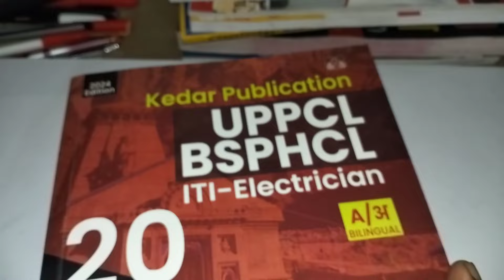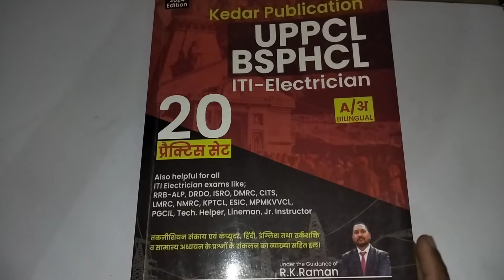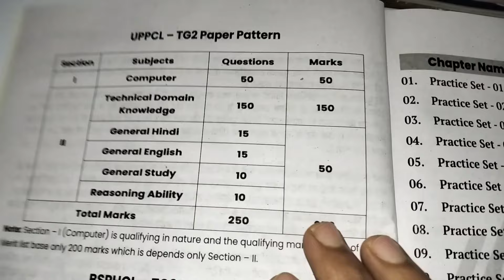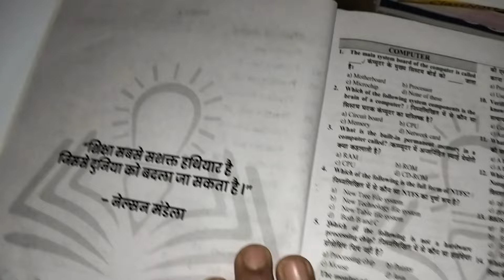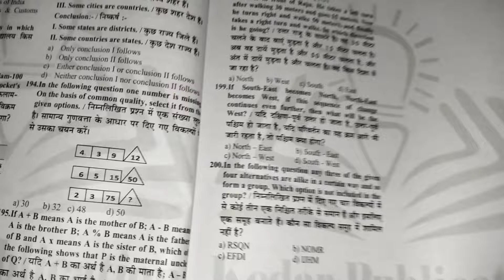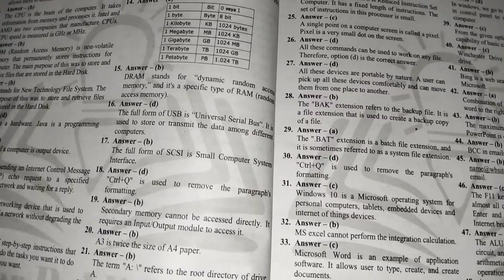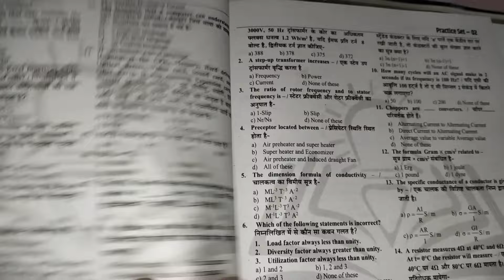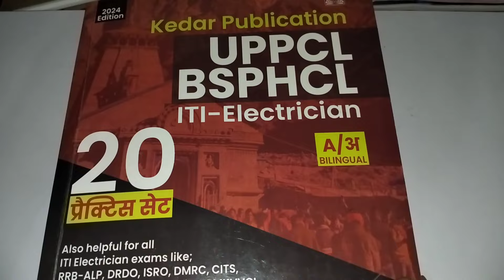BSPHCL Best Book 2024 ✅ UPPCL TG2 Best Book | BSPHCL by Raman Sir | BSPHCL Syllabus 2024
Bsphcl syllabus,
Bsphcl syllabus 2024,
Bsphcl technician syllabus 2024,
Bsphcl technician syllabus,
Bsphcl technician grade 3 syllabus,
Bsphcl by raman sir,
Bsphcl best book,
Bsphcl raman sir book,
Bsphcl online classes,
Uppcl tg2 upcoming vacancy 2024,
Raman sir Electrician book,
Raman sir electrician practice book,
Electrician practice book raman sir,
Raman sir new book,
Objective center book,
Bsphcl previous year question paper,
Uppcl tg2 previous year question paper,
Bsphcl practice book,
Bsphcl practice set book,
Raman sir practice book electrician,
ncl technician vacancy 2024,
ncl technician upcoming vacancy 2024,
ncl technician recruitment 2024,